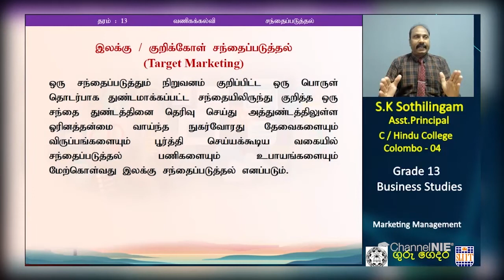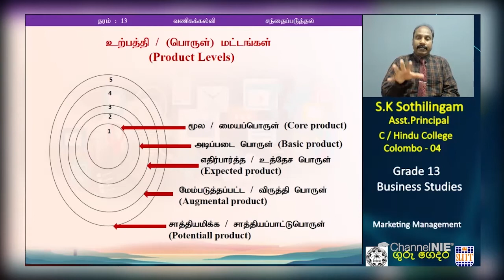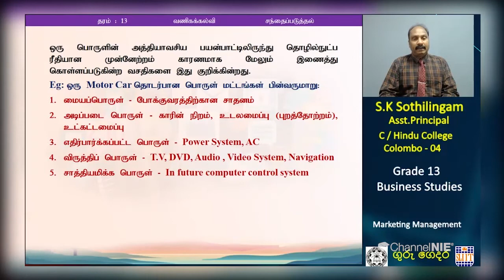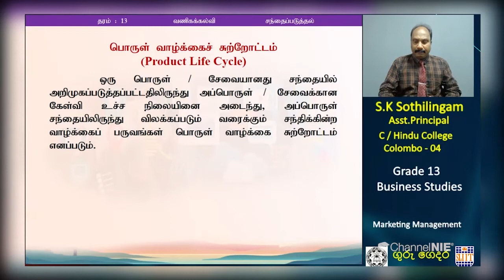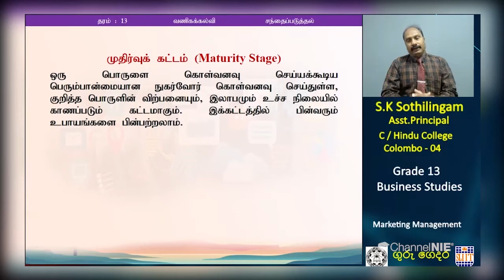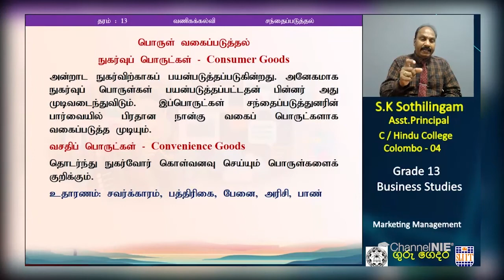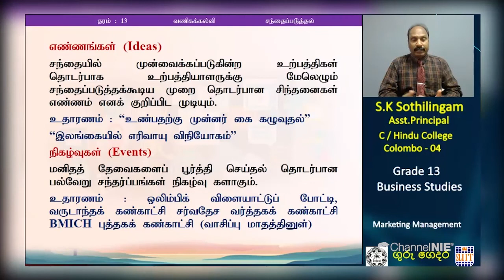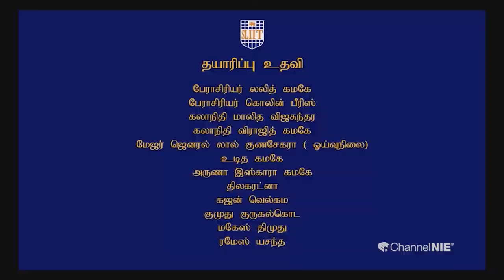A/L Business Studies (வணிகக்கல்வி) - தரம் 13 - P 14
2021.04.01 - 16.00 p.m